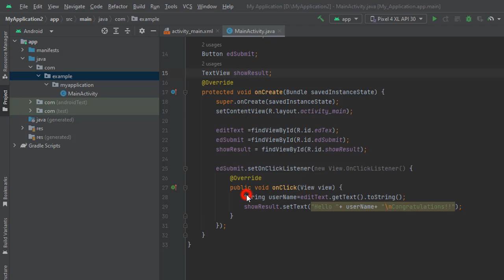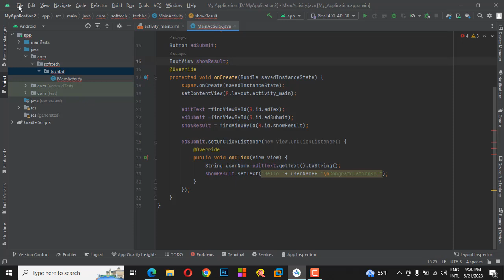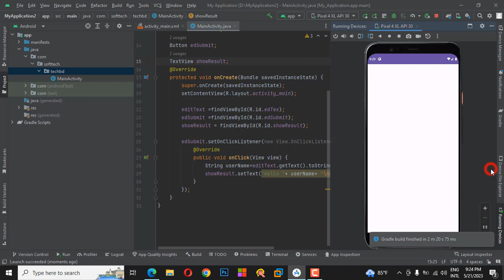Rename package name in Android Studio- Error Cannot resolve symbol R solutions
For change package name in Android studio follow step by step
1) Uncheck the 'Compact Middle Packages'
2) Right click on package then Refactor - Rename
3) Choose the 'In Whole Project'
4) Type the new package name then click on Refactor - Do Refactor
5) Sync Project with Gradle files

Music Credit
Video Creation Uploaded By RayhansAcademy